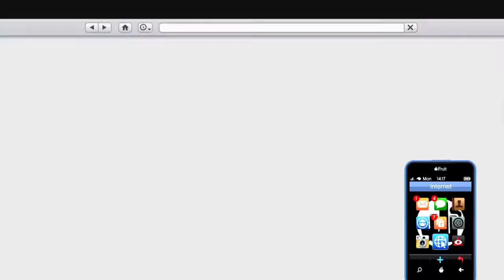My Cringey "Sweet 16" part 2